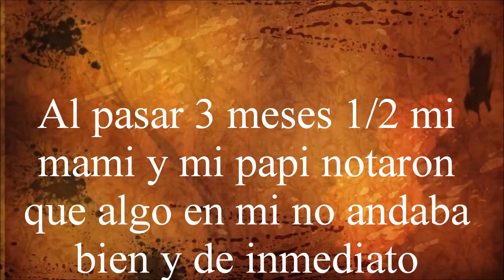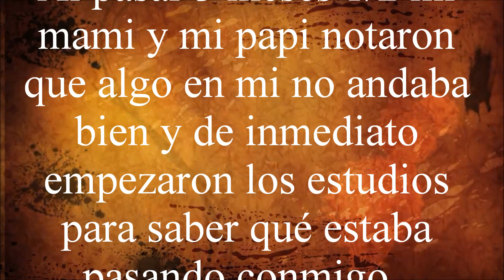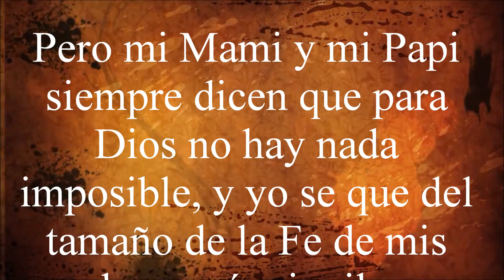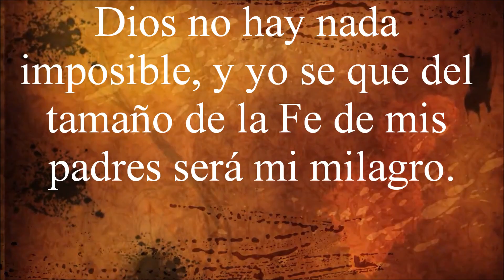Video de introduccion del concierto Unidos Por Una Causa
Aquí le dejo una copia del vídeo que usamos como introducción al concierto -- Unidos Por Una Causa.
También quiero informales que estamos editando el vídeo del evento, para que también le puedan ver.